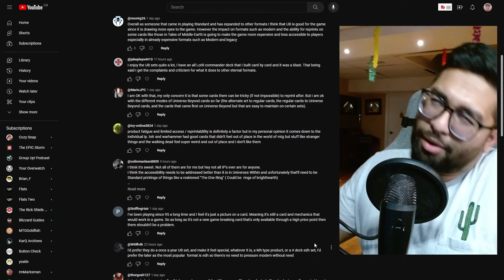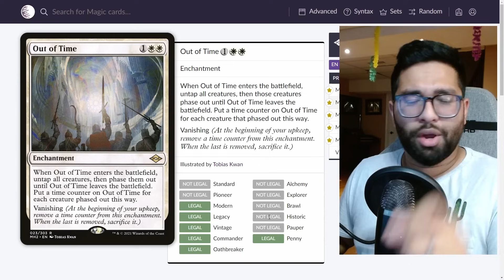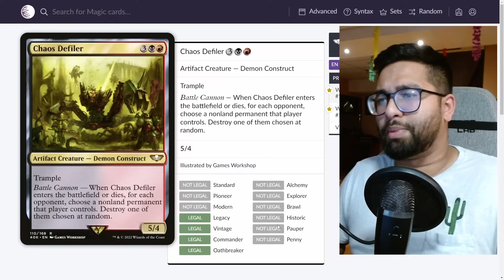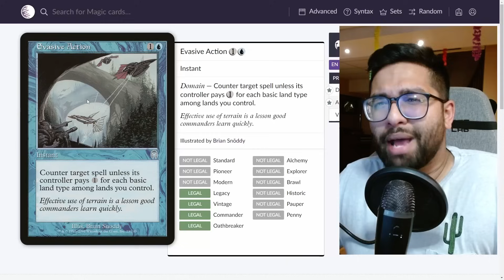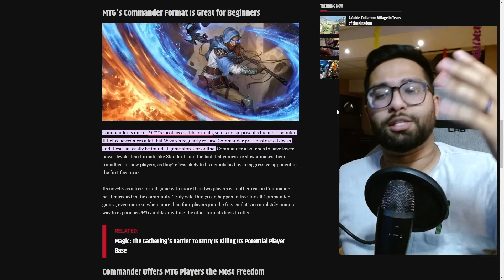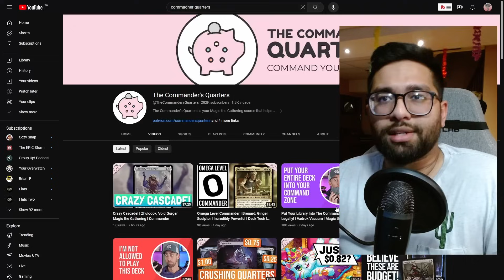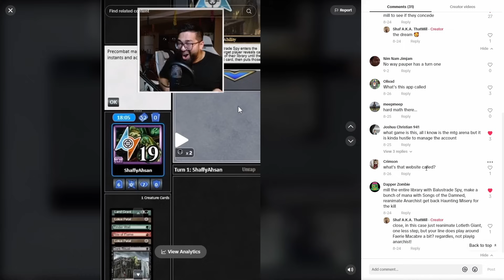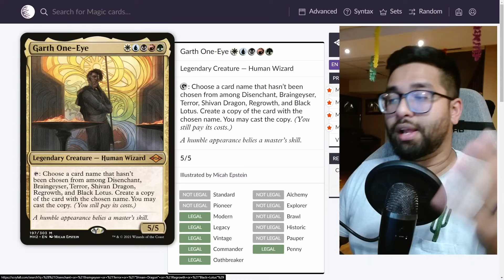The Universes Beyond Problem Is Already *SOLVED* In Magic: The Gathering!? ✅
Even though the general sentiment in Magic The Gathering is that Universes Beyond is a problem, this issue has already been solved and its actually a problem with implmentation. here's why!

Links

Timestamps
0:00 - The Solution To The Universes Beyond Problem
0:41 - Universes Beyond Spreads Product Fatigue
5:09 - Universes Beyond Is Immersion Breaking
14:52 - Universes Beyond Has A Reprint Problem
21:56 - My Stance On Universes Beyond